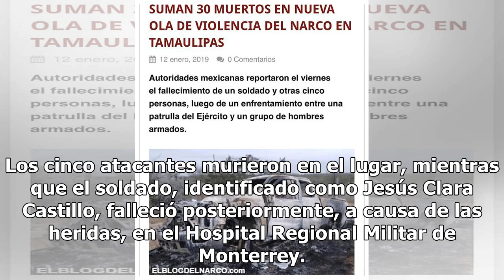Suman 30 muertos en nueva ola de violencia narco en Tamaulipas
La ciudad se localiza a unos 80 kilómetros al oeste de McAllen, Texas. Autoridades mexicanas reportaron el viernes el fallecimiento de un soldado y otras cinco personas, luego de un enfrentamiento entre una patrulla del Ejército y un grupo de hombres armados. Los hechos ocurrieron el jueves, en una ...